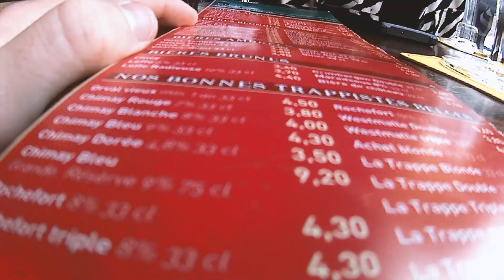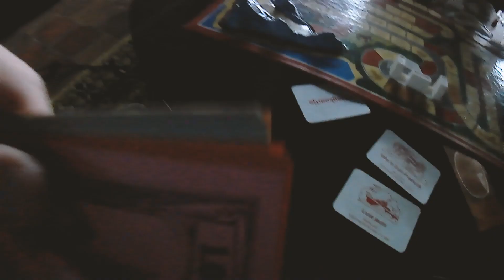20210522_Alle, Vresse-sur-Semois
Alle, Vresse-sur-Semois
2021